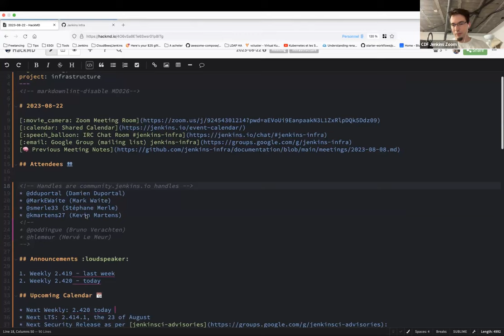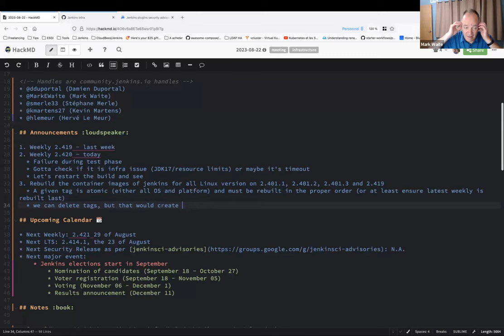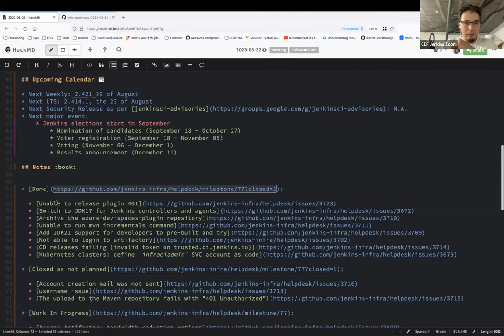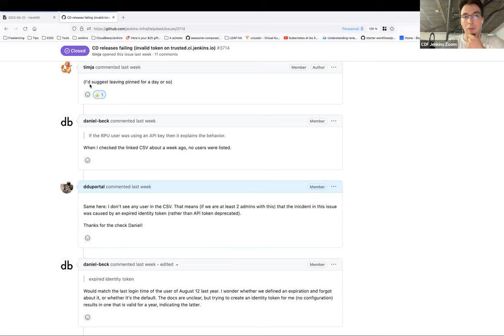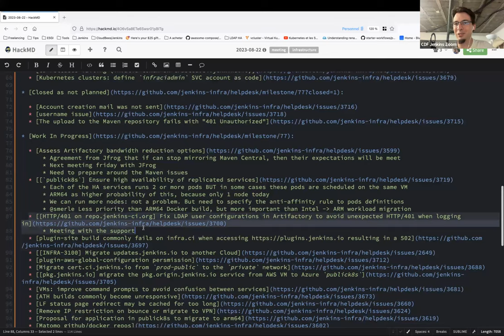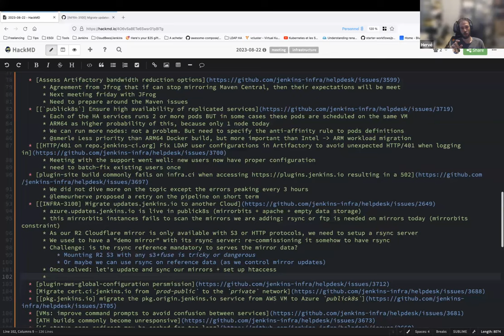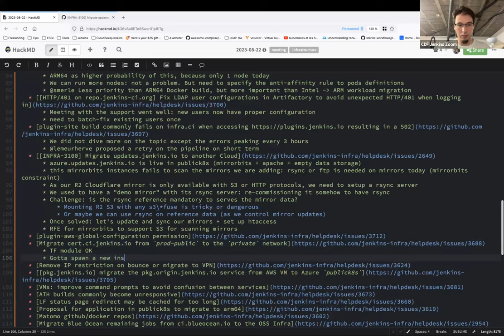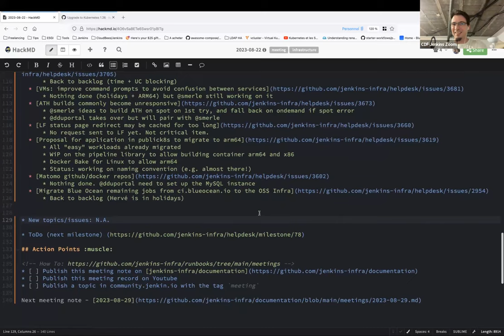2023 08 22 Jenkins Infra Meeting